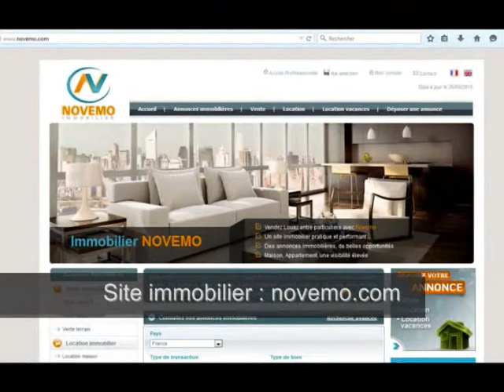Immobilier 2016 : Annonces : Déposez / Consultez / Concrétisez un rêve de maison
Immobilier 2016 : Annonces : Déposez  / Consultez  / Concrétisez un Rêve de maison en 2016 (vidéo) :

L’Immobilier en 2016. Des offres immobilières vente partout en France. Acheter une maison, un appartement, des prix immobiliers à découvrir . De belles opportunités.
Un site immobilier français : N O VE M O . COM

Vidéo : Immobilier 2016 : Annonces : Déposez  / Consultez  / Concrétisez un rêve de maison